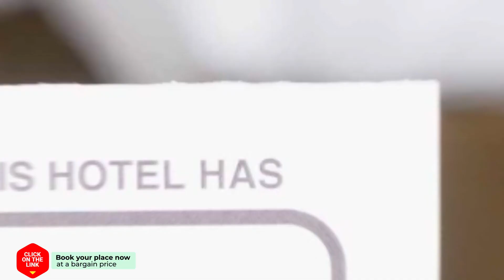Ellinas yacht hotel review | Hotels in Kalamata | Greek Hotels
Ellinas yacht hotel video review. Hotels in Kalamata, greek 3 stars hotels.